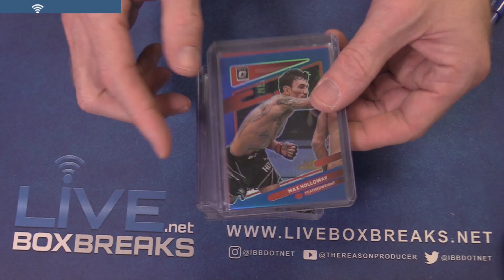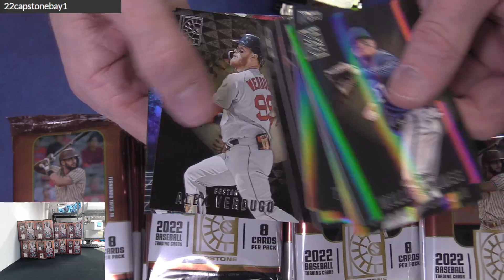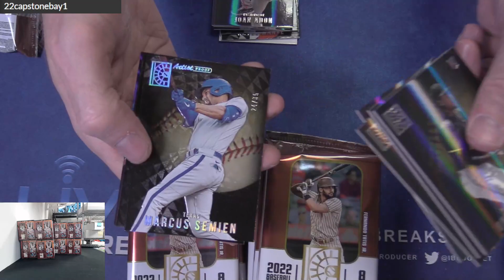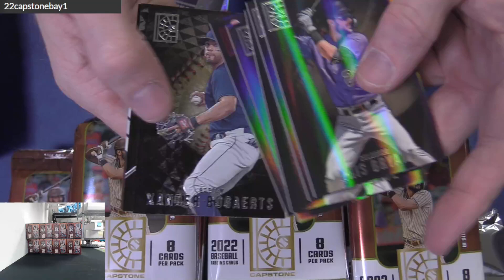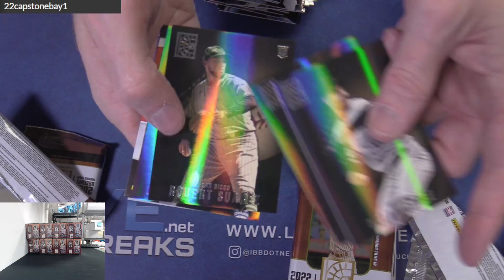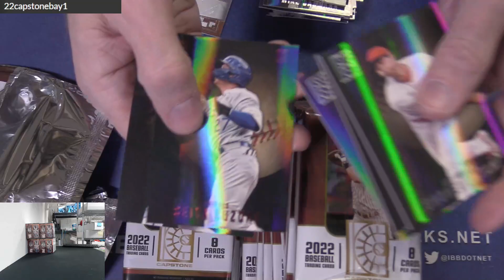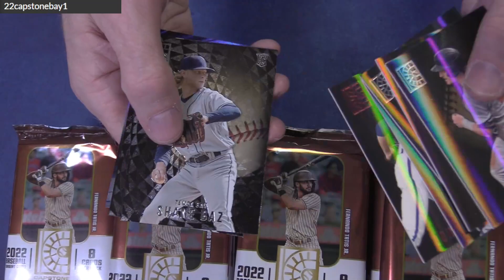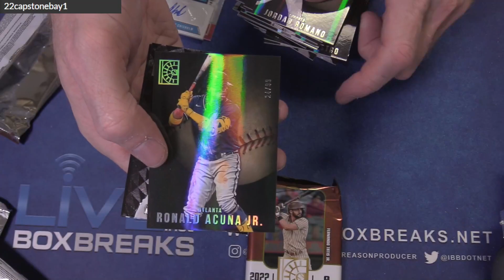2022 Capstone Player Case #1 LBB EBAY